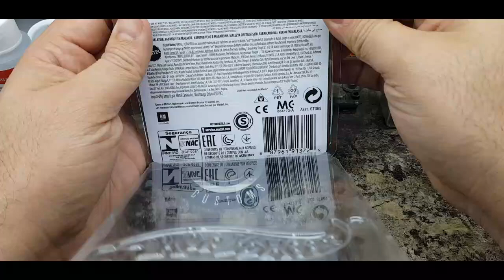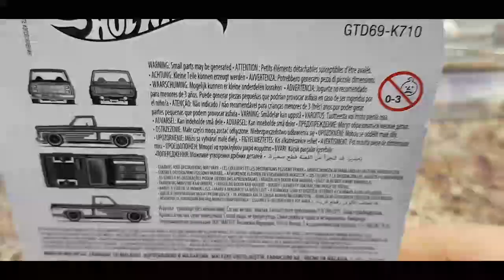ME GANE UN HOTWHEELS DE LOS MAS BUSCADOS!!!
Que tal Amigos, en este video les comparto el hot wheels que me gane en una rifa y es de los buscados hace algunos meses que salio, pero tuve la gran suerte de entrar a una rifa y ganarmelo!!